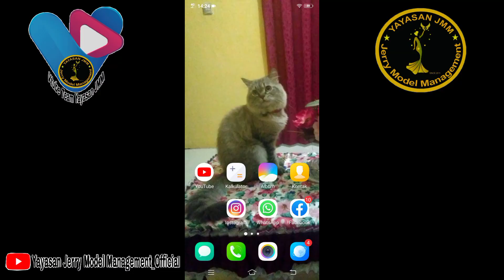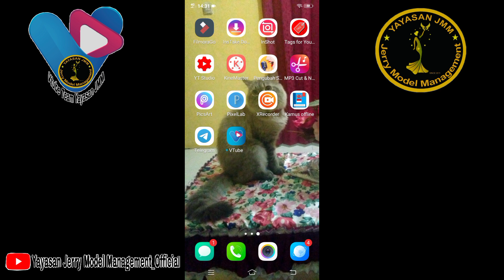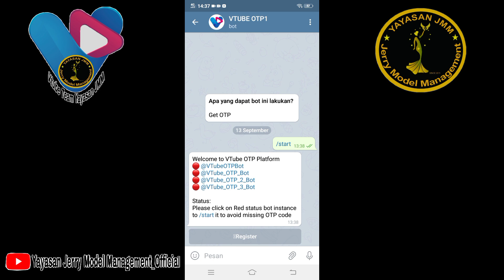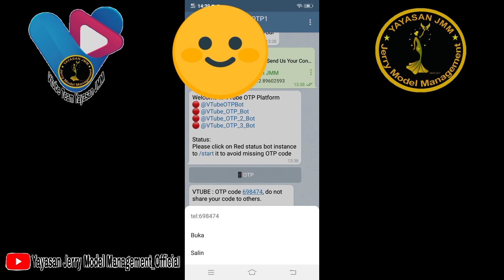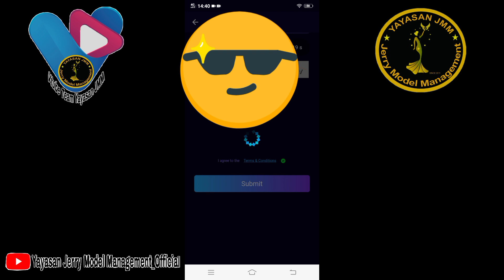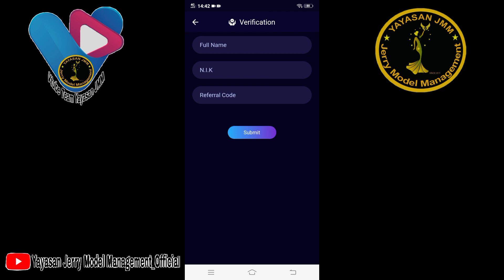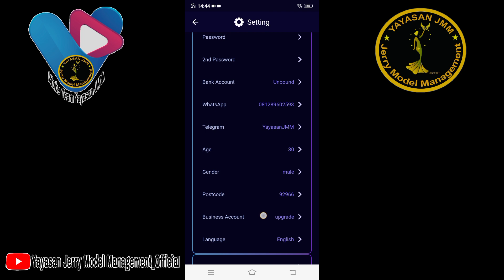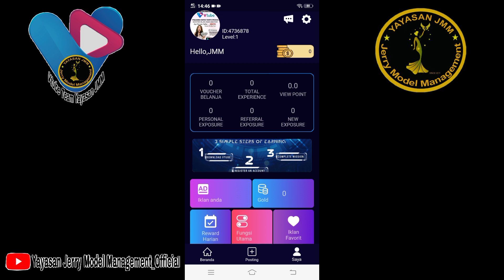Cara Mendaftar Member Vtube // By : Team Yayasan JMM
Step 1
* pencarian : buka telegram lalu klik icon pencarian ( sudut kanan atas )
* vtube otp1 ( ketik vtube, maka akan muncul beberapa versi, pilih vtube otp1 yg dibawahnya terdapat tulusan bot )
* klik start
* klik register
* klik send your contact
* klik bagi kontak

Step 2
VTUBE ( buka aplikasi vtube )
* klik Skip
* klik icon me ( gambar org di sudut kanan bawah )
* klik confirm
* register ( klik tulisan register di sudut kanan atas )
* isi bio ( isi nmr hp tanpa angka NOL di awal, isi kata sandi 2 kali )
* request otp ( klik request otp maka otp akan masuk di aplikasi telegram )
* copy paste otp ( copy nomor otp yg masuk di telegram lalu paste di kolom yg terdapat tulisan otp )
* masukkan kode huruf2 yg dicoret2 di kolom terakhir
* klik term & condition
* scroll and close ( scroll sampai habis lalu klik tanda X )
* klik submit
LOG IN ( klik yg terdapat tanda panah kebawah dan isi kembali data anda )
* me ( klik kembali icon orang disudut kanan bawah )
* isi bio ( masukkan kembali data2 yg diminta , isi postal code / kode pos )
* klik kolom Verifikasi , kotak hijau yg ada tanda centang ( masukkan nama, NIK atau nomor KTP  dan kode referal )
* kode referal : nomor ID akun Vtube sponsor anda ( Kode referal  yayasan jmm : 4482862 )
Step 3 ( kembali ke akun vtube, klik me )
PENGATURAN ( klik icon pengaturan di kanan atas
* Ubah bahasa/language, ubah ke bahasa indonesia, scroll lalu konfirmasi )
* klik sandi kedua ( masukkan kembali kata sandi, isi dua kali )
* klik request otp lalu masukkan otp yg dikirimkan di telegram )
* klik akun bisnis, lalu klik semua perintah
* masukkan sandi kedua
SELESAI... menunggu 3 hari untuk proses verifikasi data, silahkan klik kolom verifikasi warna hijau, kalau ada tulisan pending/tunda berarti anda wajib menunggu 3 hari untuk proses aktifasi akun